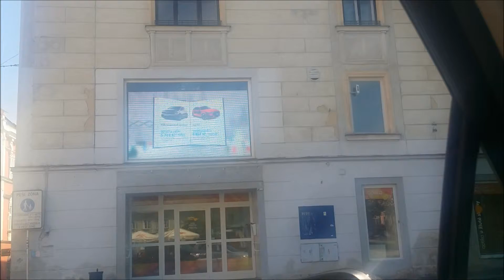ŠkoFin 30 6 2015 JH